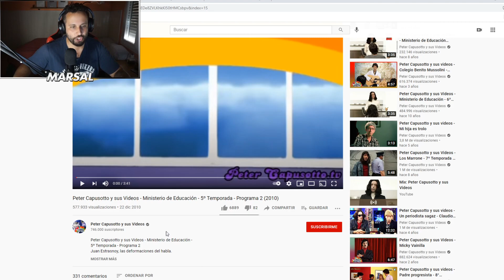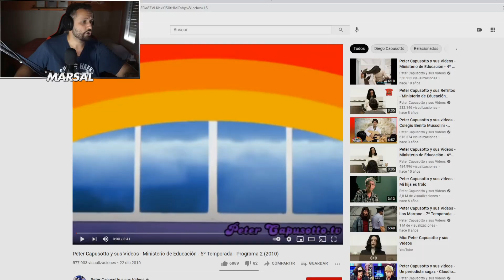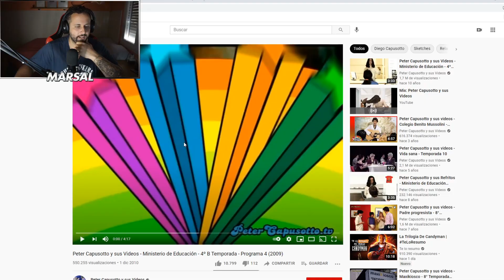Español REACCIONA a PETER CAPUSOTTO (MINISTERIO DE EDUCACIÓN) 😂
(Vemos ANIME)

⏩ CANAL DE DISCORD (ELIGE ROL. SI QUIERES ENTRAR EN LA COMUNIDAD DE FUTBOL, HAZ CLICK EN EL BALÓN DE FUTBOL. LOS MODERADORES RESOLVERÁN TODAS LAS DUDAS)

✔ Hola amigos! dejo esta opción por si queréis apoyarme a través de Miembros del Canal. Se destacará tu mensaje en comentarios y podré identificarte más fácil. Aunque no entres a miembros, os doy las GRACIAS a todos por el appoyo :3